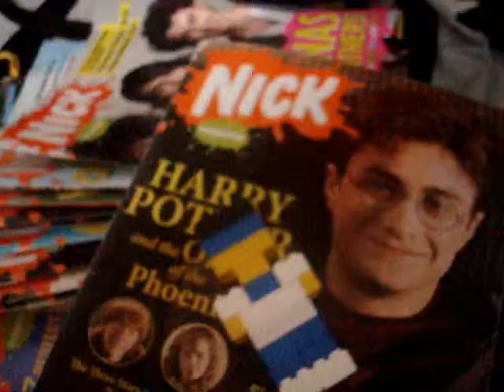Spidey and the Supers Ep 6: Thoughts and Memories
In the previous episode, Tony went to rehab in a desperate attempt to stop substance abuse from destroying him and to save his friendship with the Supers. In this episode, Tony speaks his thoughts and his memories and awaits to go home.